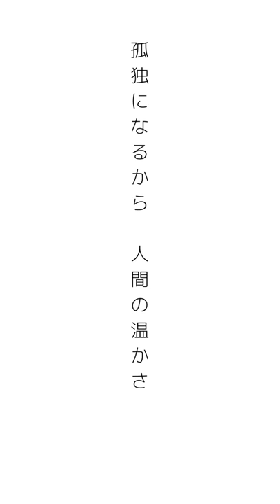ツキノヒカリMV - Let's Doubt 【1st Album OnebyOne 収録曲】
ツキノヒカリ - Let’s Doubt
「XEOXY」テーマソング

-credit-
歌 ツキノヒカリ
作詞　白井舞
作曲　龍崎一
動画　龍崎一

✨待望の1st Album 「One by One」発売決定！✨
大人気「Stereo Out」「Every Day」「Let's Doubt」など全11曲入り
数量限定の為、お求めの方はお早めにご予約ください！

01 Stereo Out
02 Let's Doubt
03 New Days Album Ver.
04 Adlut→Children
05 Every Day
06 Chocolate Syrup
07 No Working New Day
08 One by One
09 Poppin' heart feat.白井舞
10 ファッションに溺れたい feat.TOYro
11 Every Day -acoustic-